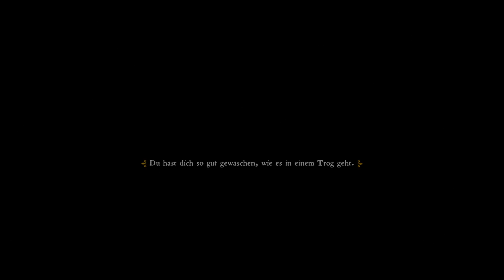Let's Play Kingdom Come Deliverance (A Woman's Lot) #3: Die Jungfrau von Sasau (deutsch / blind)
►Steam-Keys günstig bei Gamesplanet kaufen:
(Beim Einkauf wird "Steinwallen Games & History" am Umsatz beteiligt. Danke!)
► Box-Version bei Amazon bestellen (Beim Einkauf wird "Steinwallen Games & History" am Umsatz beteiligt. Danke!)